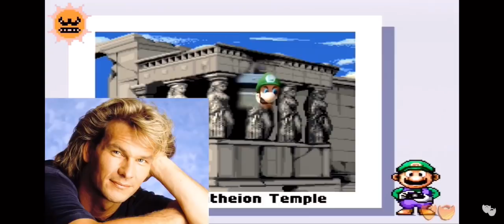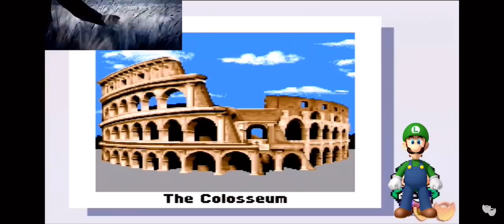My favorite bits of Rosalyn from Super Beard Bros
This was made during Rosalyn’s last week at TOVG, and in appreciation, I’ve created this video, which is a compilation of my personal favorite Roz Moments!

The bits included are:
Venonat/Butterfree
Handy J
Persian Crunch
Had to be straight to be an actor
No Nickname Chris
Clay Aiken
A montage of Callouts
And bonus - Old Ass Bitch

I hope you guys enjoy watching these as much as I do!

Note: sorry it isn’t edited that great, I made this on my phone lol